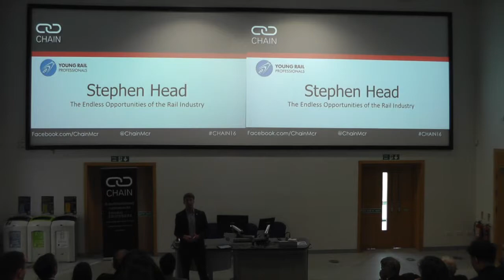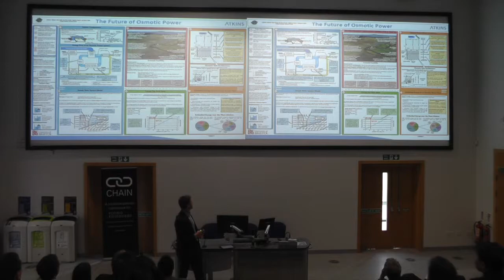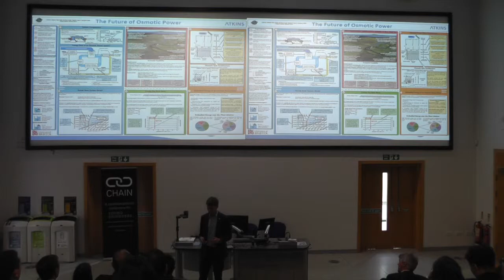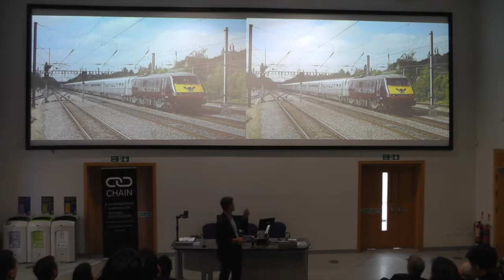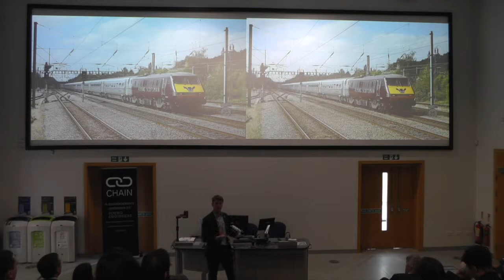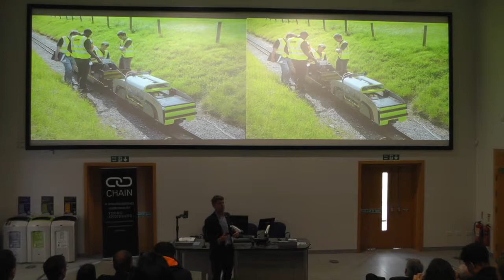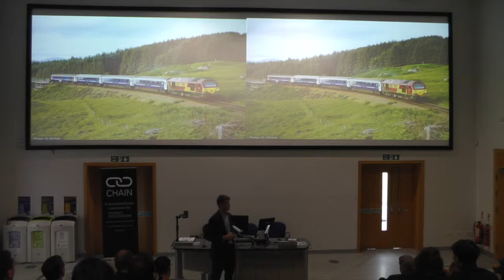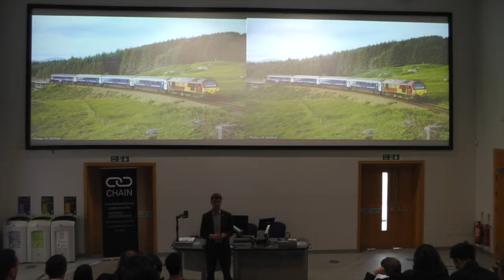CHAIN 2016 - The Endless Opportunities of the Rail Industry - YRP – Stephen Head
CHAIN event 2016 - #3 - Young Rail Professionals – Stephen Head

The Endless Opportunities of the Rail Industry

Young Rail Professionals
Stephen Head

Stephen Head will provide an overview of his career to date in the rail industry, with the aim of giving an appreciation of the wide and varied opportunities and exciting challenges the growing, vibrant industry holds. He will also give outline what Young Rail Professionals does and why it has helped him strive forward in his career.
Currently Chairman of Young Rail Professionals and the Fleet Engineering Manager for Caledonian Sleepers, Stephen has had a varied career to date; exploring all aspects of the rail industry from track design to innovative signalling technology.

13th February 2016